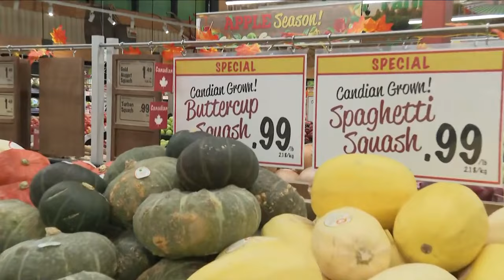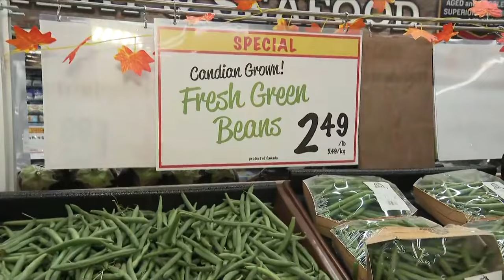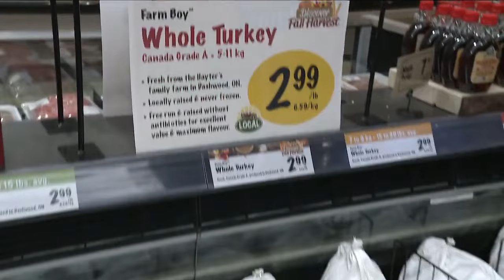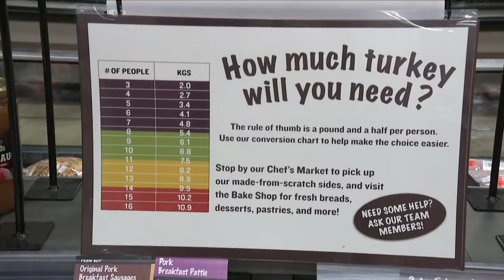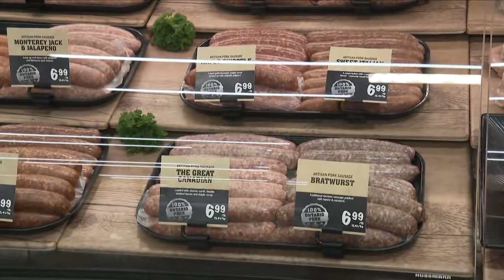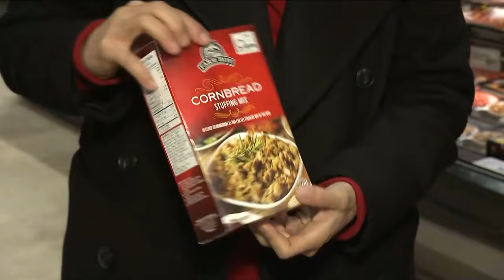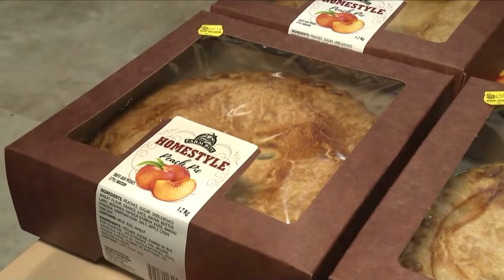Farm Boy is your Thanksgiving headquarters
Farm Boy is your Thanksgiving headquarters! Josh Drache explains how Farm Boy’s fresh-market experience, ready-made meals and curated Farm Boy Private Label products with premium ingredients help make Thanksgiving prep easier and more delicious.